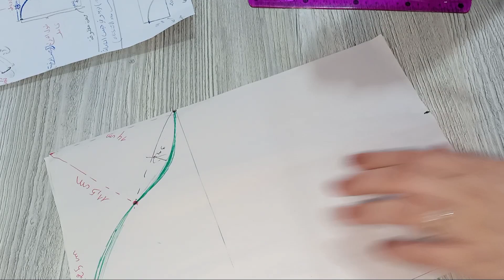تعلم الخياطة بابسط طريقة 🌸 الجزء 3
مرحبا بيكم في قناتي 🌸
 محتوى قناتي كل مايخص الفتاة الجزائرية
و كل ما يخص جهاز العروس 😍
بتوفيق وتيسير من الله قدرت نجهز نفسي بنفسي خيطت و صنعت كلشي تحتاجو العروس 😇
متتبعاتي غالياتي من خلال فيديوهاتي اكيد رح تقدرو تصنعو أشياء ولو بسيطة ... وحتى تقدرو تعملو مشروع مصغر خاص بيكم
رح نشارككم كذلك يومياتي و كيفاه نضم حياتي 🤗
هدفي انو نفيد اكبر عدد من البنات ❤
متنساوش تدعموني وتعاونوني على نشر المحتوى  بش يوصل لكل فتاة جزائرية 😘